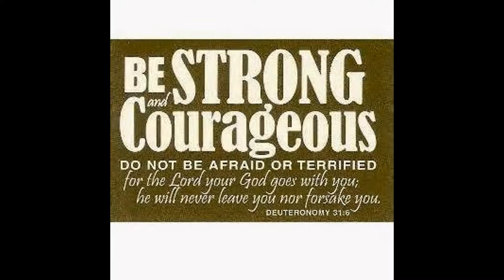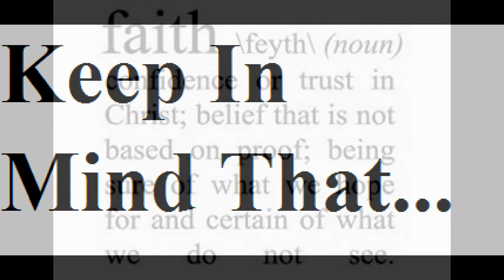The Meaning of being a Chirstian!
This is my interpretation of a Christian!